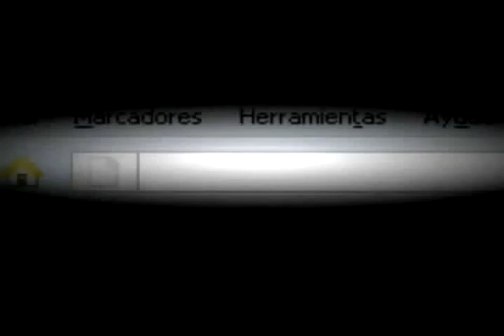Daniel Melero habla de Cerati | Radio Bio Bio, Chile (09.05.2011)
Daniel Melero dedica unas palabras a su amigo Gustavo Cerati: "Estamos envueltos en un universo de esperanza..:"
EnRemolinos.com